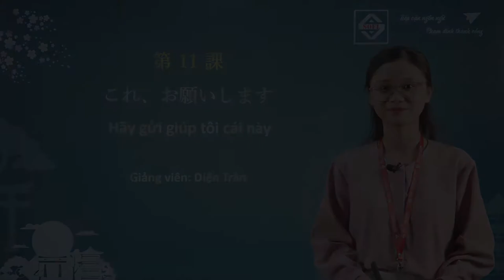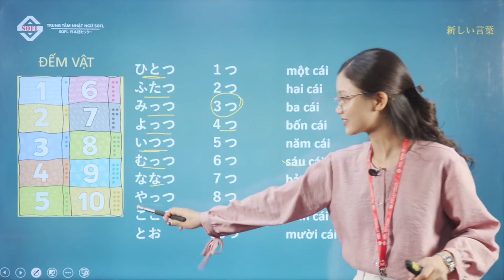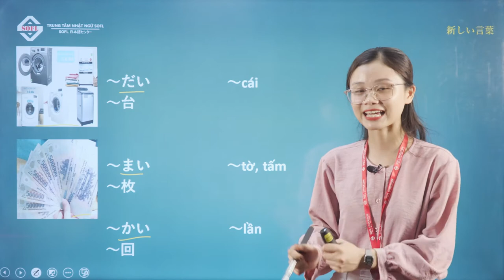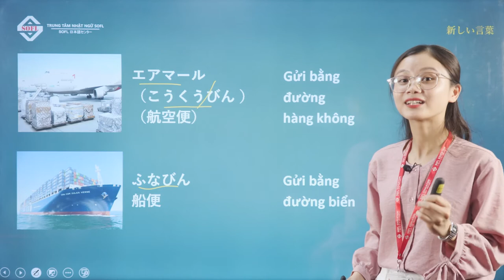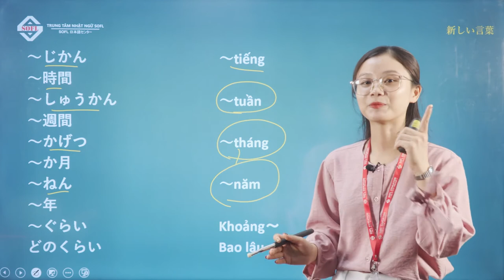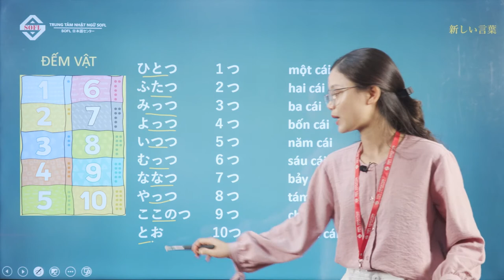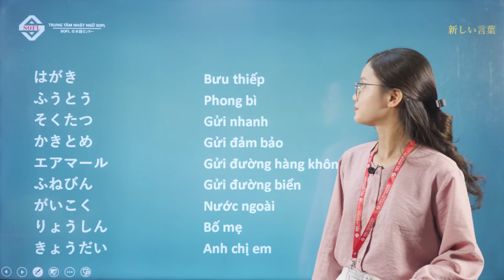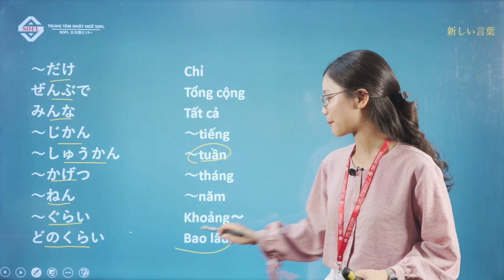Từ vựng tiếng Nhật N5 bài 11 | Giáo trình Minna No Nohongo N5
Bài học chia sẻ kho kiến thức từ vựng N5 trong chương trình tiếng Nhật sơ cấp N5 do Diện sensei thực hiện.

Kênh Youtube chuyên đăng tải các video chia sẻ bài học tiếng Nhật, luyện thi JLPT, văn hóa Nhật Bản do Trung tâm Nhật ngữ SOFL thực hiện.

👉🏻 Hotline tư vấn(24/7): 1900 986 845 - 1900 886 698
TRUNG TÂM NHẬT NGỮ SOFL
Giao tiếp chuẩn Nhật ~ Luyện thi chuẩn JLPT